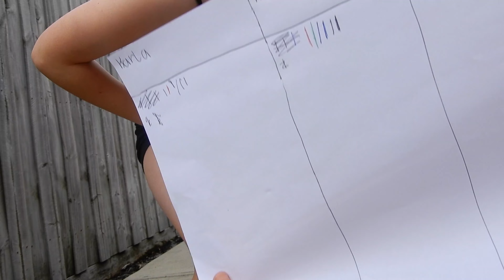Gymnastics Challenge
8 year old Karla and her cousins compete in a backyard gymnastics challenge.